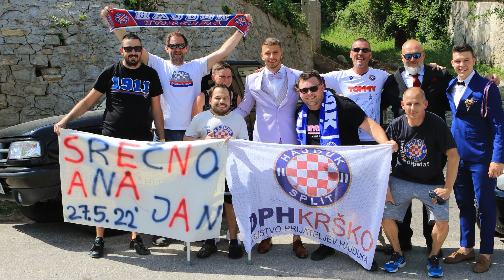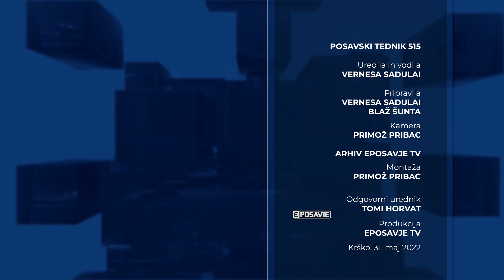Posavski tednik 515, 31. maj 2022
Osnovna šola Blanca kmalu z novimi prostori, temeljita obnova čaka cesto med Krškim in Zdolami, kadrovska stiska v Zdravstvenem domu Krško in pogovor z županom Mestne občine Krško ob občinskem prazniku. To so vsebine zadnjega majskega Posavskega tednika.